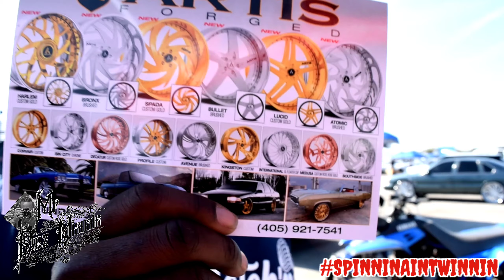SPINNIN' AIN'T WINNIN' CAR SHOW & GRUDGE RACE!!!!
Pullin' Up Shinin' At Spinnin' Ain't Winnin' Car Show & Grudge Race!